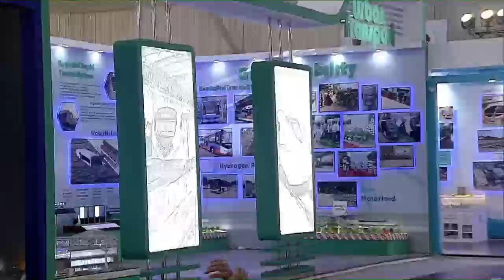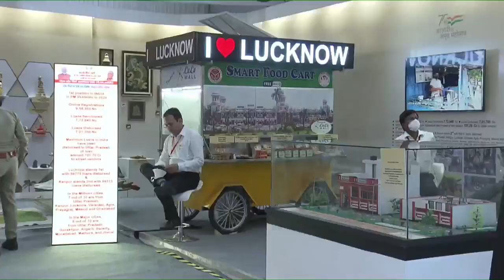How PM-SVANidhi Yojana has ushered in a positive difference in the lives of street vendors...Watch!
PM Narendra Modi inaugurated ‘Azadi@75 – New Urban India: Transforming Urban Landscape’ Conference-cum-Expo in Lucknow. He digitally handed over house keys to 75,000 beneficiaries of Awas Yojana in 75 districts of Uttar Pradesh.